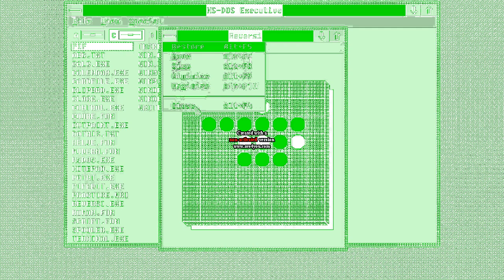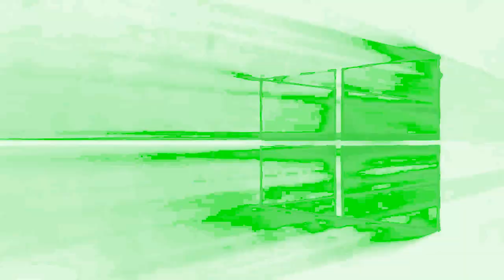Windows Evolution Autotune Major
Autotune Major